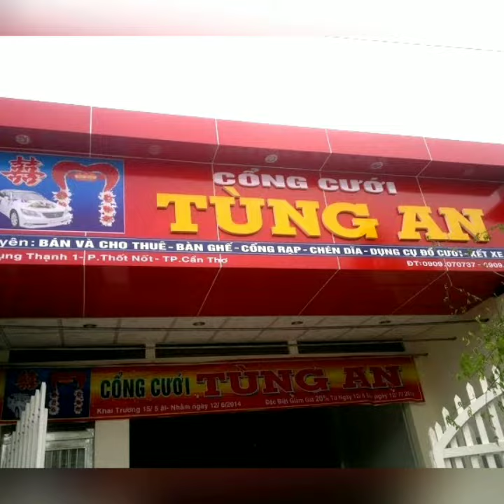BANG ALU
dạ chào a chị .e bên quảng cáo bảng hiệu chuyên nghiệp ạ... a chị có cần làm bảng lh e sẽ tư vấn        thiết kế free cho a chị ạ     Đơn vị Thực hiện thi công thiết kế

      cty quảng cáo LÂM CHIÊU
     uy tín thắp sáng thương                              hiệu Bạn thành công

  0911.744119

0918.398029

a chị ghé facebook sdt 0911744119
lâm phú  tham khảo Bảng nhé